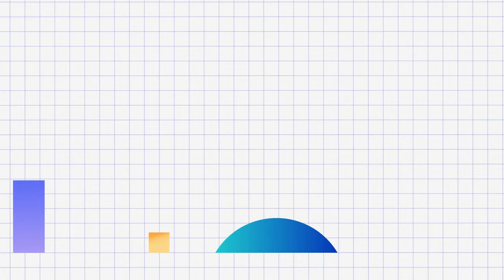✅EDUCATION INTRO TEMPLATE NO TEXT NO COPYRIGHT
In this video I want to give an EDUCATION INTRO TEMPLATE NO TEXT NO COPYRIGHT, I hope it helps friends.

It means you can monetize your videos.
►Instructions:
2. Leave a comment here
3. Don't forget about the credits in the description of your video. (you can copy info below)

education intro templates
free education intro template
education intro template no text
education intro template
education intro sound
education introduction
education intro music
education introduction essay
education intro maker
education intro video
education intro templates
intro about education
education an introduction
education a very short introduction
education a very short introduction pdf
education a very short introduction gary thomas
bad education intro song
bad education intro song lyrics
bad education intro
bad education intro song name
bad education intro lyrics
bad education intro music
education channel intro
education intro download
intro education definition
discovery education intro
minecraft education edition intro
importance of education intro essay
e education introduction
education intro for youtube
intro for education
intro for education channel
intro for education essay
intro flaubert l'éducation sentimentale
intro education sentimentale guitare
g suite for education introduction
intro home education
show education in intro linkedin
education sentimentale incipit intro
k'nex education intro to structures bridges set
k'nex education intro to simple machines gears set
education law intro
intro letter education
introduction l'education
education intro mp3
math education intro
education and introspection
intro of education
online education intro
panzoid education intro
physical education intro video
education resume intro
education system introduction
school education intro
bad education series intro song
intro to education
education technology intro
education intro without text
education intro video download
intro vocational education
education youtube intro